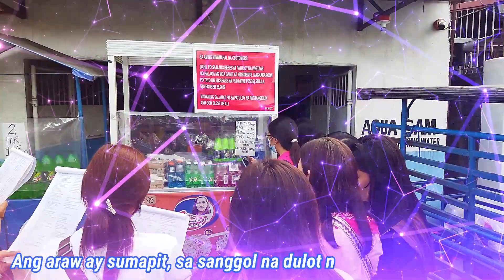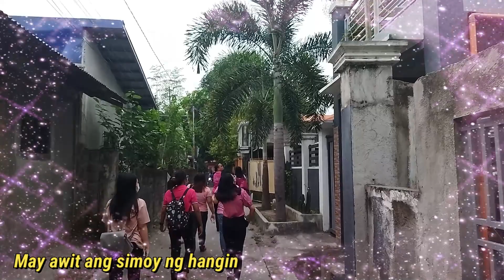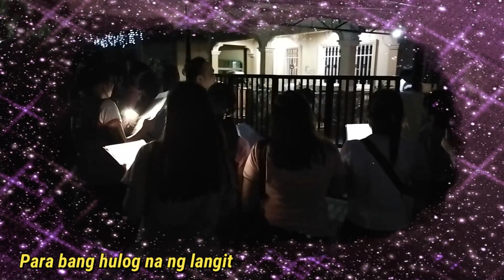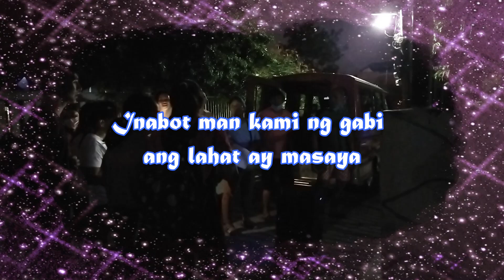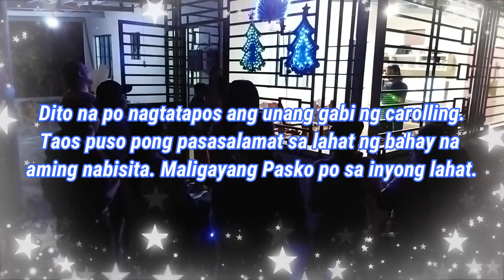CAROLLING FOR A CAUSE / SAN ROQUE ACADEMY / KUSINA NI SIR ROMI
First day of carolling, December 13, 2022 Tuesday at 4:00 pm after school hours.

I  will be overjoyed if you will express your personal opinions, suggest an idea and thoughts on my channel.

*** Facebook Page : Romi Lapid Santos II